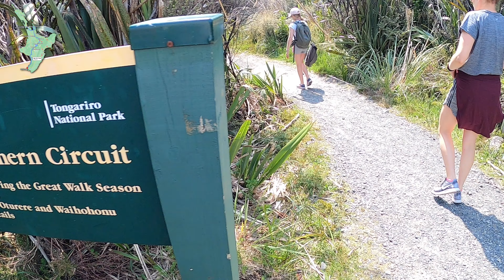6th Roadtrip Day 23.12.2019, Taranaki Falls Walk. Ep. 11